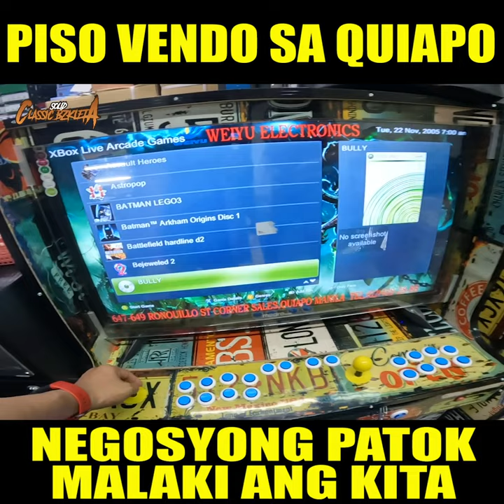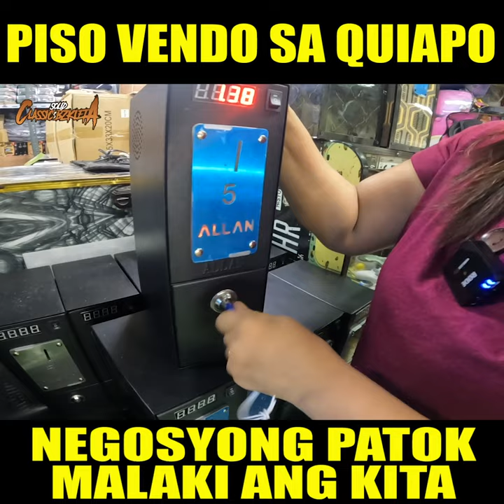BUSINESS IDEAS NA PATOK, PWEDE SAYO MALAKI ANG SUCCESS | QUIAPO RAON!!!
This is your sign na magsimula ng sariling negosyo mo!
Negosyong Maliit Ang Puhunan Malaki Ang Kita dito lang sa quiapo manila..

MAMANG ELECTRONICS STORE
LOCATION: 518 P.GOMEZ ST. QUIAPO MANILA